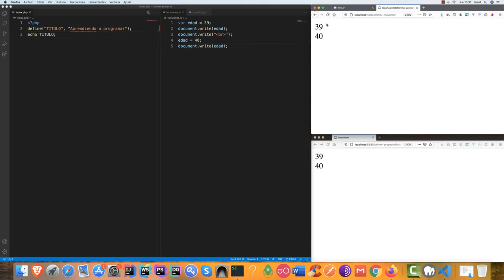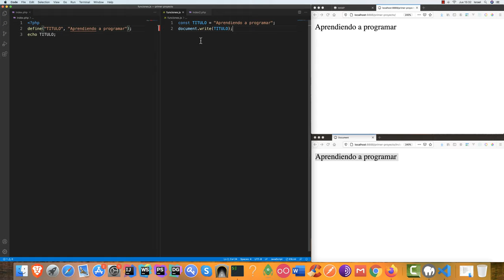Curso de programación desde cero — Constantes #15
Curso de programación desde cero — Parte #15 Constantes.